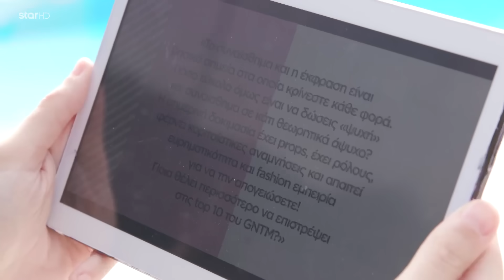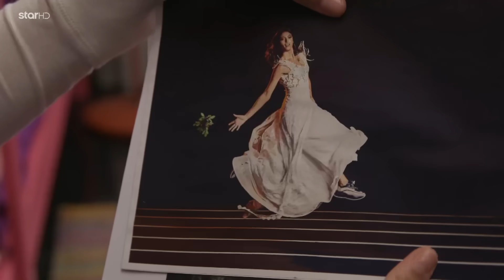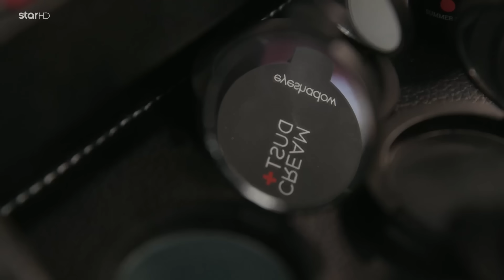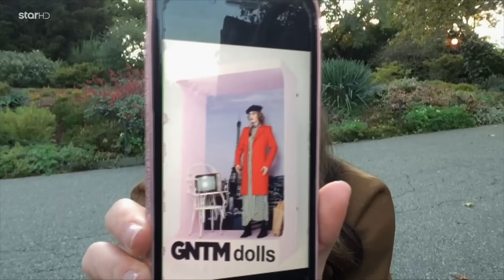GREECE'S NEXT TOP MODEL - 3.12.2018 - Επεισόδιο 22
Το top 8 του GNTM σίγουρα έχει προσπαθήσει πολύ για να φτάσει ως εδώ.

Πώς θα τους φανεί όμως όταν θα πρέπει οι ίδιες να επιλέξουν τον ανταγωνισμό τους για το υπόλοιπο του παιχνιδιού; Ίσως ήρθε η ώρα τα κορίτσια να σκεφτούν στρατηγικά και να αφήσουν στην άκρη τους συναισθηματισμούς. Η πίεση και η ψυχολογική φόρτιση αυξάνονται, γεγονός που δεν αντέχουν όλα τα υποψήφια next top models.

Η δοκιμασία αποχώρησης θέλει πλέον τις top11 να μεταμορφώνονται σε πλαστικές κούκλες και να ποζάρουν ως άψυχες φιγούρες στον φακό του Βασίλη Τοπουσλίδη.

Ποιο κορίτσι μπερδεύτηκε με το concept της φωτογράφισης και αποχωρεί επειδή νόμιζε πως το GNTM είναι παιχνίδι;